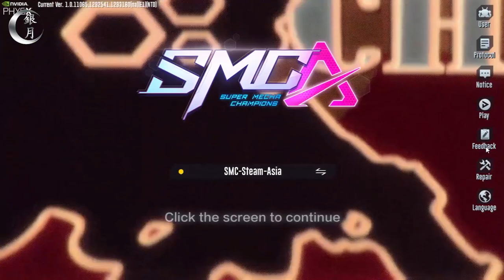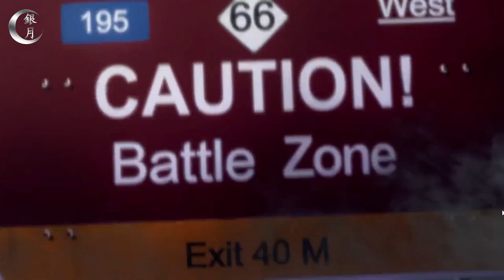Super Mecha Champions: Gameplay - First play (Free to play on steam)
Super Mecha Champions is an action shooter featuring mecha combats, which sets scene in a neo-futuristic Alpha City. An exciting battle is taking place here, you need to overcome opponents with cutting-edge weapons, magnificent mechas and vehicles, aiming for the highest honor of being a champion!
Super Mecha Champions là một game bắn súng hành động có các màn đấu súng cơ giới, lấy bối cảnh ở một Thành phố Alpha tân tương lai. Một trận chiến thú vị đang diễn ra tại đây, bạn cần phải vượt qua đối thủ với những vũ khí tối tân, những cỗ máy và phương tiện hoành tráng, nhằm đạt được vinh dự cao nhất là trở thành nhà vô địch!

😊😊SYSTEM REQUIREMENTS😊😊
👍👍MINIMUM:👍👍
OS: Windows7, Windows 8.1, Windows 10
Processor: Intel Core i3 4130 @ 3.40GHz
Memory: 6 GB RAM
Graphics: Intel HD 530
DirectX: Version 11
Network: Broadband Internet connection
Storage: 4 GB available space

👌👌RECOMMENDED:👌👌
Processor: Intel Core i7-4770T
Memory: 8 GB RAM
Graphics: mx150 2G
DirectX: Version 11
Storage: 6 GB available space

Play game to get more bitcoin